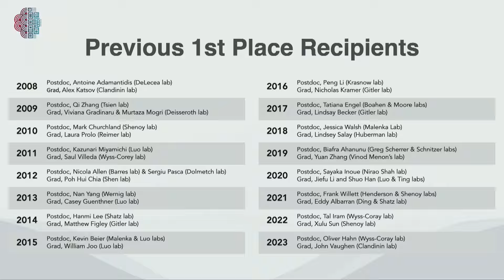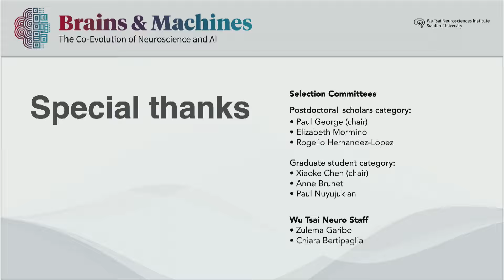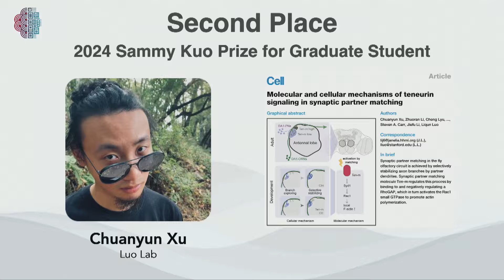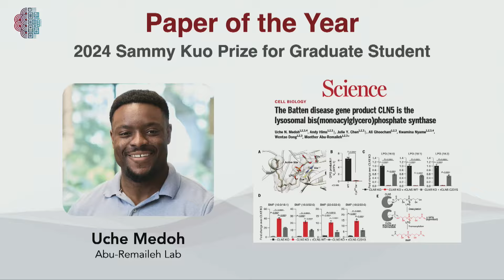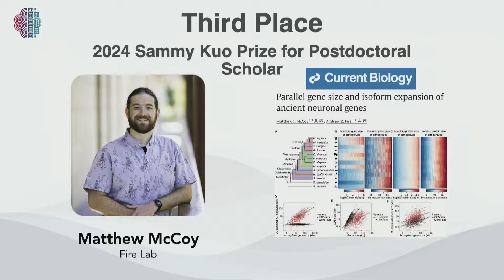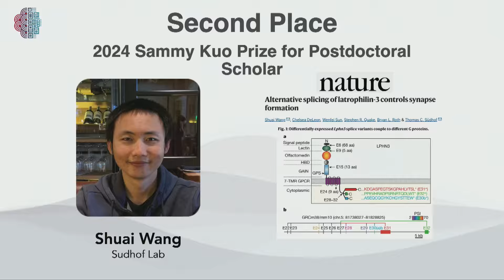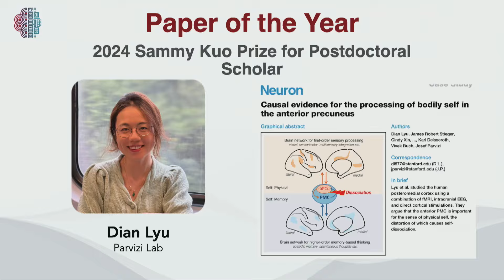Honoring Stanford Trainees, Sammy Kuo Awards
Wu Tsai Neuro Director Kang Shen announces the 2024 Sammy Kuo awardees for their meritorious neuroscience research at the postdoctoral and graduate levels at the 2024 Wu Tsai Neurosciences Institute Symposium - Brains & Machines: The Co-evolution of Neuroscience and AI.

Established by the Sammy Kuo Memorial Fund, the awards recognize outstanding graduate and postdoctoral neuroscience research papers at Stanford and inspire and a profound reminder of translational research's impact on patients and their families.

Part of the 2024 Wu Tsai Neurosciences Institute Symposium - Brains & Machines: The Co-evolution of Neuroscience and AI recorded on October 17, 2024.